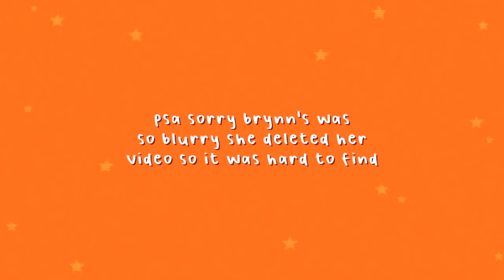Dance Moms cast recreate Boss Ladies altogether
Kenzie, Brynn, Kendall, Jojo, Kalani and Nia recreate the iconic Boss Ladies side by side!!😌

Video Info:

🔸intro and outro song - Ukiyo - Home
🔸background animations - Tiny Teal (really recommend if you want aesthetically pleasing backgrounds!)